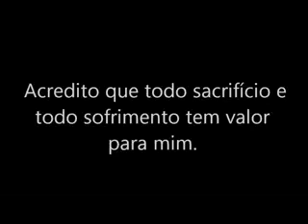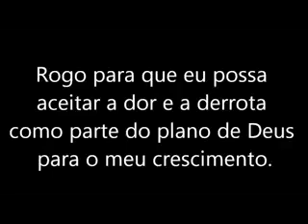Meditação para o dia - 31 de Janeiro.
Só quem passou pelos horrores da adicção ativa vão entender essa meditação. Deixe seu like compartilhe a mensagem se inscreva no canal ative o sininho na opção todos e receba meditações diárias para cada dia do ano uma mensagem só por hoje e todos os dias 🙏🏼